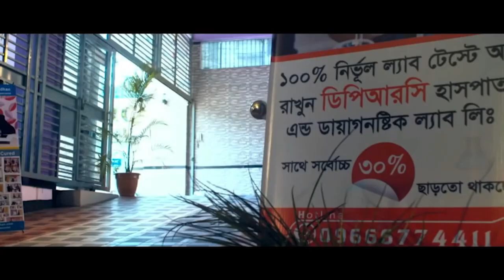বরিশালের দীর্ঘ দিনের PLID রোগী সুস্থ হওয়ার পর কি বললেন ? DPRC’র চিকিৎসায় আমি এখন সুস্থ। AS, PID, SPA